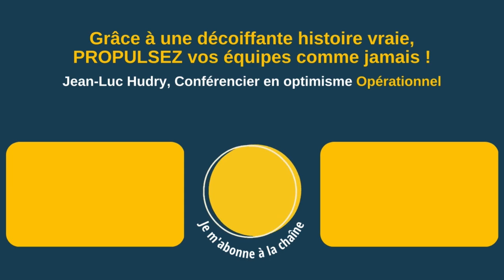Beaucoup de messages positifs et très appréciés pendant la conférence de Jean-Luc Hudry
Fabrice Thomas, Directeur Général délégué de @veoliaindustries-globalsol8935 donne son avis sur la conférence sur l'Optimisme Opérationnel :

" Beaucoup de messages positifs et très appréciés"

▶ À propos :
- 6 ans d’études de management : France+ Japon + USA
👉 Et maintenant ?